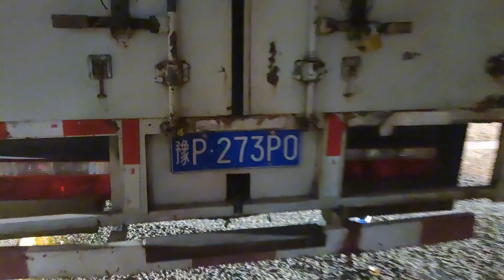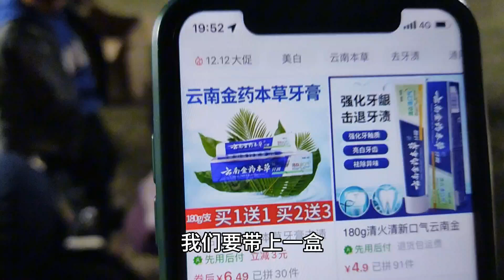乡村公园免费杂技演出，福州人管这种活动叫“打铁锏”，只要不是卖假货农村还是喜闻乐见的